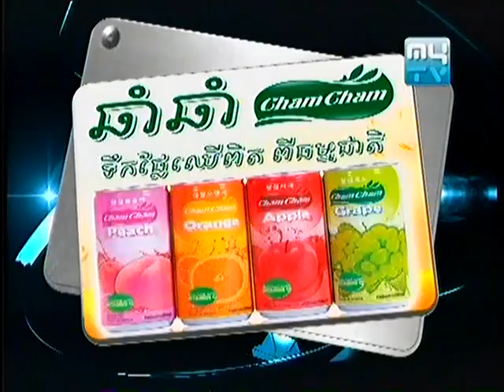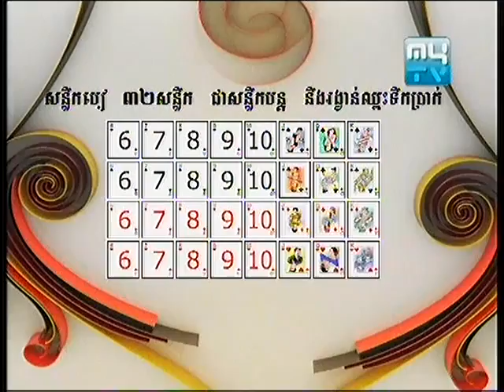TV Show 15000$ Award Maksen Sonita] on 07 June 2013 Part3